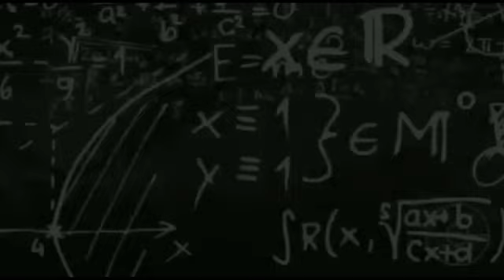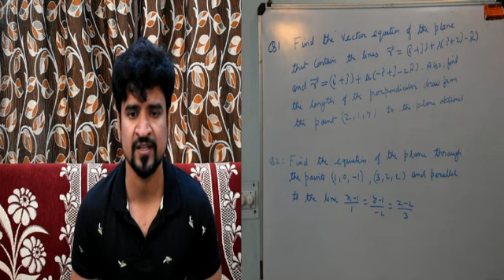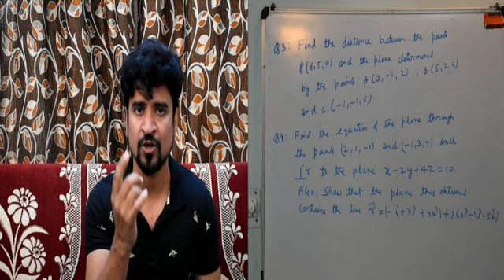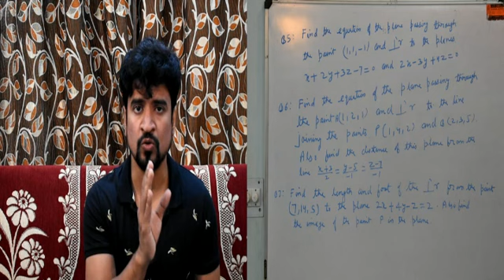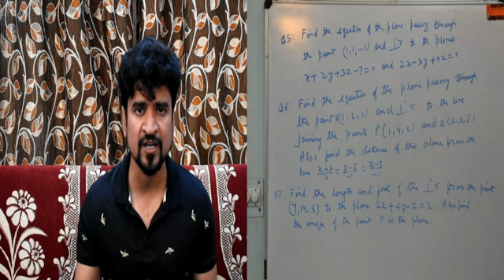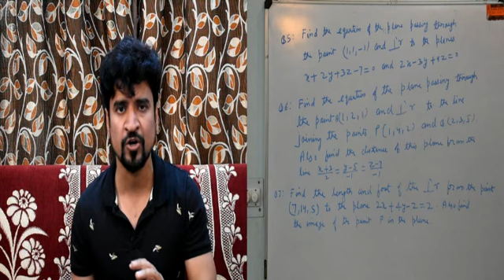Guess question of Planes (3 D) for board ( CBSC/ISC/STATE BOARD) exam 2018 | Manoj Tiwary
Hello everyone. Here is the another video in the rivision series which includes the most important guess questions for boards 2018. This video includes questions on plane for boards. All the students of 12th board will be helped to a great extent. Try all these problems and the solution has been discussed. The complete solution has been shared on my facebook page.